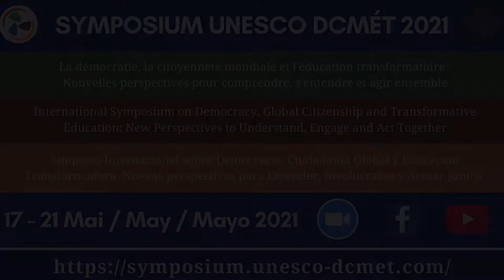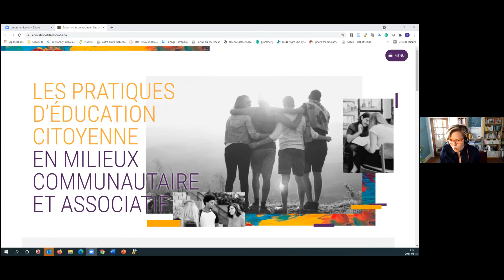2021. L'expérience d'éducation à la démocratie des jeunes au sein d'organisations... Français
Sophie Théwissen-Leblanc, Josiane Cossette, Mariève Forest, Maxime Goulet-Langlois, Stéphane Dubé, Francis Sabourin , Brieg Capitaine, Danielle Mongeon, François Marchand & Stéphanie Gaudet:
L'expérience d'éducation à la démocratie des jeunes au sein d'organisations sans but lucratif

Dans cette présentation, nous tenterons de répondre à la question suivante: "Comment les jeunes (6-24 ans) et les intervenants expérimentent-ils différentes initiatives d'éducation citoyenne, déployées en marge du programme scolaire"? Pour répondre à cette question, nous présenterons une analyse comparative de plusieurs études de cas, issues d'un projet partenarial et intersectoriel, qui vise à analyser les pratiques d'éducation citoyenne, en marge du programme scolaire, du point de vue des acteurs, et à co-construire une grille théorique de la notion d'éducation citoyenne en contexte démocratique. L'éducation à la citoyenneté véhicule la caractéristique d'être tacite, car elle porte autant sur des manières de vivre que sur des savoirs. Notre projet vise à accroître la lisibilité de cette éducation citoyenne en posant un regard croisé sur un ensemble différencié de pratiques et de lieux.

Présidence: Stéphanie Gaudet
Session 2.2
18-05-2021